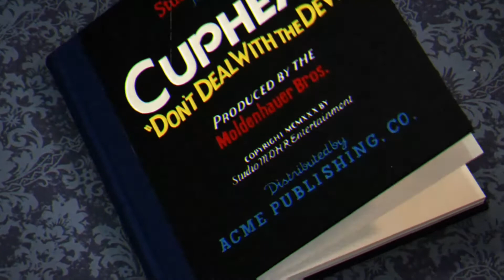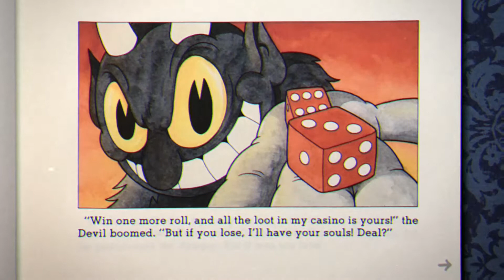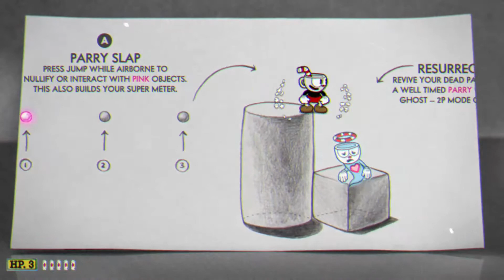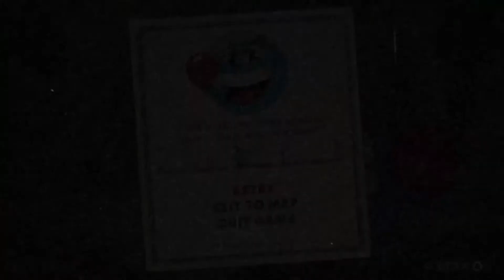Cuphead - Gameplay Walkthrough Part 1 - Shooting Giant Vegetables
Credits
Intro: